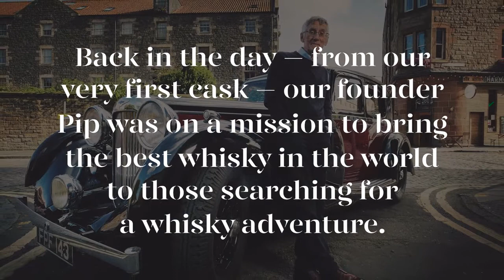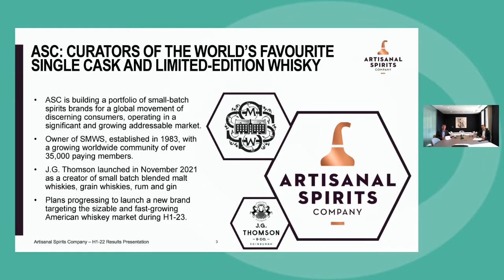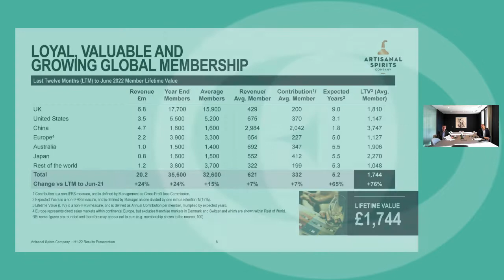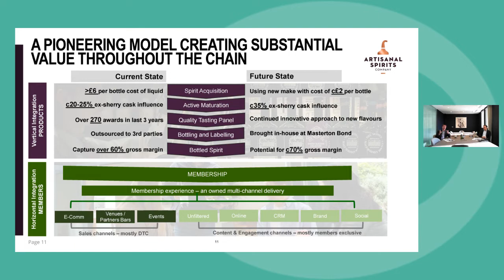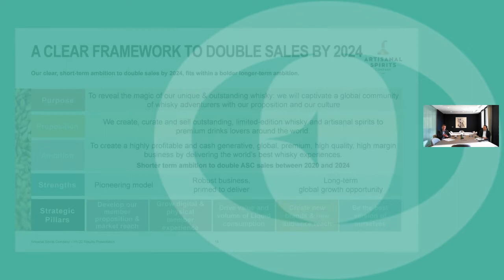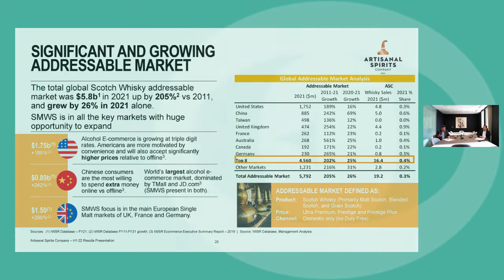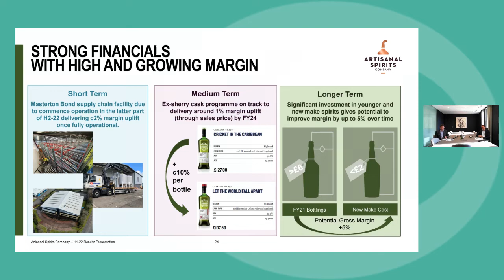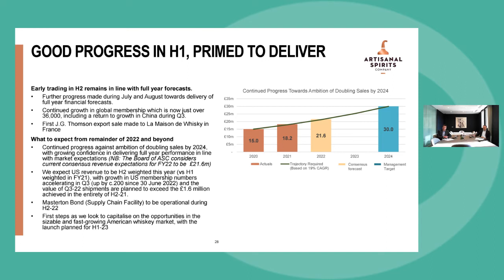The Artisanal Spirits Company - investor presentation (September 2022)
The Artisanal Spirits Company conducted an investor presentation following the release of their Interim Results for the 6 months ending 30 June. David Ridley, Executive Managing Director of the Company, and Andrew Dane, Finance Director, ran viewers through their pioneering model, financials, the global growth opportunity, and the framework to double sales by 2024. They also touched on current trading & outlook and answered questions submitted by investors.

Timestamps
0:00:00 Beginning
0:00:03 Artisanal Spirits corporate video
0:01:54 Introduction & Company Overview
0:13:42 Pioneering Model
0:22:55 Long Term Global Growth Opportunity
0:31:57 Robust Business Primed to Deliver
0:37:12 Current Trading & Outlook
0:40:29 Questions & Answers